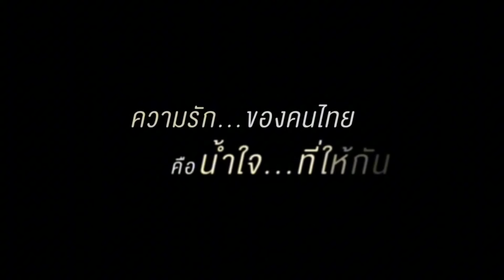ชั้น 14 คงฉุน ! เบื้องลึก เอาคืนประชาธิปัติย์ บุก นช.เทวดา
Line  : vihok001